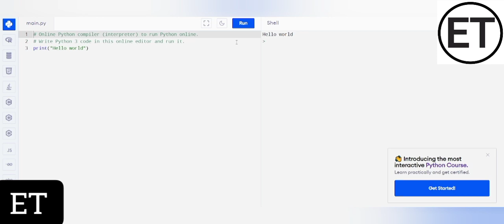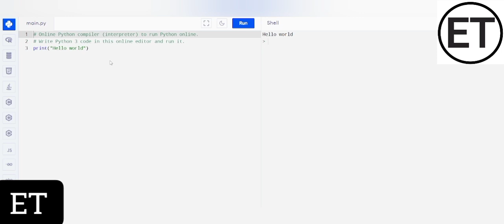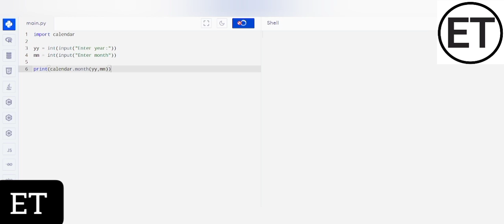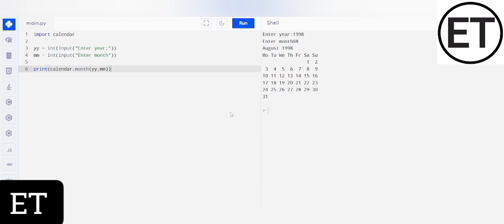Python Programming Language Tutorial Session - 4